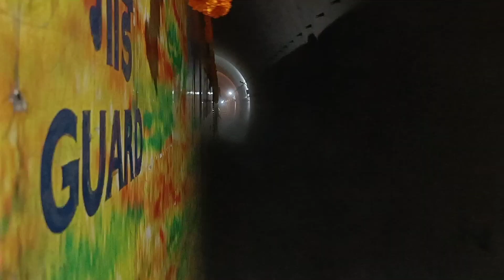दिन और रात में ऐसी दिखती है राजस्थान की दूसरी सबसे बड़ी रेल टनल । udaipur ahmedabad new train journey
ब्रॉडगेज की पटरी पर दौडी उदयपुर-अहमदाबाद ट्रैन, आज से होगा नियमित संचालन

- पहले कुछ दिन एक ट्रैन चलेगी जो उदयपुर से शाम 5 बजे रवाना होगी

- लोगों में खुशी कहा- बस वालों की मनमानी से मिली राहत, किराया भी कम

उदयपुर, 31 अक्टूबर। सालों से मेवाड की धरा जिस बॉडगेज का इंतजार कर रही थी आज वो ऐतिहासिक घडी आ ही गई और उदयपुर से अहमदाबाद (असारवा) के लिए बॉडग्रेज गाडी का संचालन सोमवार से शुरू हो गया। शुभारंभ अवसर पर अहमदाबाद में प्रधानमंत्री नरेन्द्र मोदी ने तो उदयपुर से नेता प्रतिपक्ष गुलाबचंद कटारिया सहित कई नेताओं ने ट्रेन को हरीझंडी दिखाकर रवाना किया। इस आमान परिवर्तन रेललाईन का काम वर्ष 2008 में शुरू हुआ था जिस पर 2220 करोड रूपए हुए खर्च हुए है। 295 किमी रेलखंड पर 41 बडे पुल व 15 हॉल्ट स्टेशन बनाए गए है। ट्रेन को विनोद विल्फ्रेड-लोको पायलट मेल एक्सप्रेस, चीफ लोको इंस्पेक्टर दरियाव सिंह पवार, एएलपी राकेश धाकड व ट्रैन मैनेजर (गार्ड) दीपक कुमार शर्मा लेकर रवाना हुए।
मालाओं से सुसज्जित ट्रेन संख्या 40301 को हरी झंडी दिखाकर रवाना किया। हालांकि उद्घाटन समारोह को लेकर आज ट्रेन शाम 6 बजे रवाना होने वाली थी जो 38 मिनट देरी से शाम 6 बजकर 38 मिनट पर रवाना हुई। इस रूट पर ट्रेनों के संचालन से यात्रा से समय-किराया की बचत होगी तो लेकसिटी में पर्यटन व व्यापार भी बढेगा।

इधर, इस ट्रेन के शुरू होने से लोगों में अलग खुशी भी देखी गई। लोगों का कहना था कि इस रूट पर बस वाले काफी मनमानी करते थे जिससे राहत मिलेगी वहीं किराया भी बस से काफी  कम है। ट्रेन में सफर पर जा रहे एक वृद्घ दम्पत्ति ने बताया कि हर माह उन्हें दो बाद अस्पताल दिखाने के लिए अहमदाबाद जाना पडता है इस ट्रेन की शुरू होने की जानकारी मिलने पर उन्होंने इसमें टिकट करवाया और अब उन्हें वहां आने-जाने में काफी सुविधा रहेगी। हिम्मतनगर जा रहे एक युवा ने बताया कि ट्रेन से वे केवल 85 रूपए में हिम्मतनगर पहुंच जाएंगे और इस ट्रेन के संचालन के लिए वे दो दिन से उदयपुर में ही रहकर इंतजार कर रहे थे और इस ट्रेन से अपना पहला सफर शुरू किया।कैप्टन शशि किरण ने बताया कि उदयपुर सिटी-असारवा-उदयपुर सिटी प्रतिदिन रेल सेवा का संचालन मंगलवार से शुरू हो जाएगा।
एक नवम्बर से इस रूट पर गाडी संचालित होने वाली गाडी संख्या 19703 जो उदयपुर सिटी से शाम 5 बजे (17.00) रवाना होकर रात 11 बजे (23.00) बजे असारवा पहुॅचेगी। वहीं गा$डी संख्या 19704 असारवा (अहमदाबाद)-उदयपुर सिटी प्रतिदिन असारवा से सुबह 6.30 बजे रवाना होकर दोपहर 12.30 बजे उदयपुर पहुंचेगी। यह रेलसेवा मार्ग में उमरा, जावर, जयसमन्द रोड, सेमारी, रिखब देव रोड, डूंगरपुर, बिछीवाडा, शामलाजी रोड, हिम्मतनगर, प्रांतिज, तलोद, नांदोल दहेगाम, नारोडा व सरदार ग्राम स्टेशनों पर ठहरव करेगी। ट्रैन में चार सामान्य श्रेणी के डिब्बे, 2 वातानुकुलित कुर्सीयान, 1 थर्ड एसी, 3 द्वितीय शयनयान व 2 गार्ड डिब्बों सहित कुल 12 डिब्बे होगे।